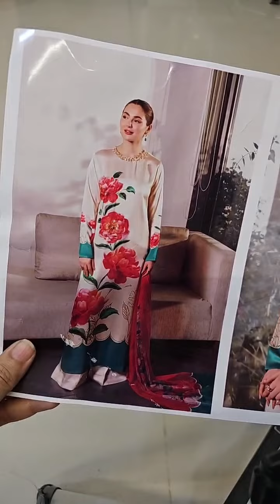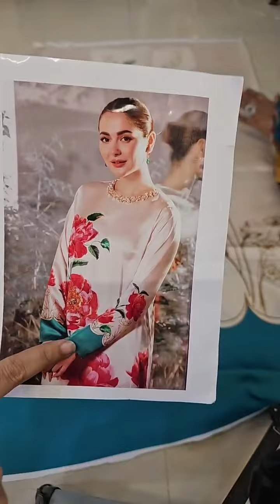Lulusar Formal Silk Dress 3 PCS UNSTITCHED SUIT Qilar Long Unstitched